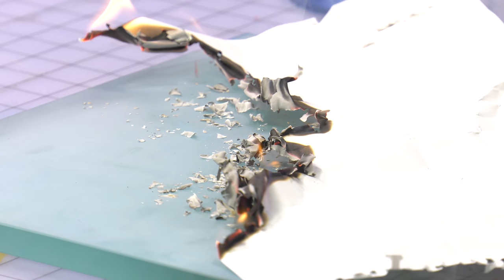FAAQ - Pigments: What Are They?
Hey now!  We are finally back!  After weeks of holidays, followed by the whole studio getting sick at the same time, to an ice storm- we made it.  And I have something special to kick off 2017 with you.

In this new series of Frequently Asked Artist Questions I am going to go in depth into one of the MOST frequently asked questions I get.  And that is on pigments.  It’s such a large topic, I’ve been avoiding it, but it’s time we dove into it, isn’t it?  So, this is just Part One.  An introduction, if you will?  Things didn’t quite go to plan, but we all made it out alive.  You’ll just have to watch to see what I mean.

So prepare (brace?) yourselves to learn, laugh, and maybe cry.